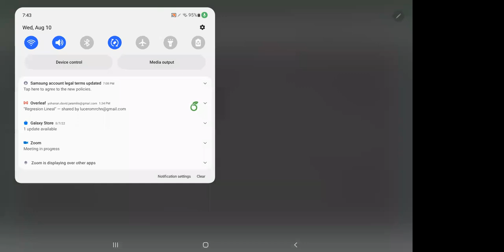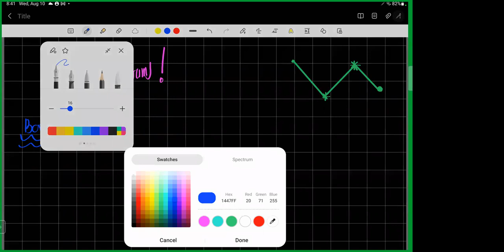Quantum Transport and Noise (Lecture 10):Green's Functions for Scattering - Intro to Kubo Formalism